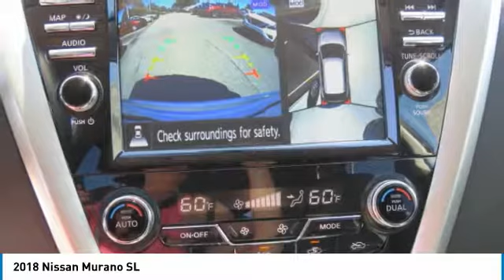2018 Nissan Murano Newnan GA JN161698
You'll love this 2018 Nissan Murano. This is a suv you'll want to take home. Call and get in touch with Nissan of Newnan directly, and be the first to open the suv door today!